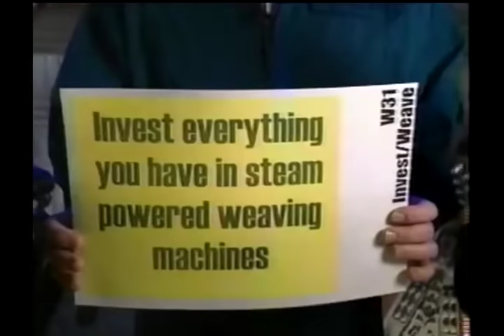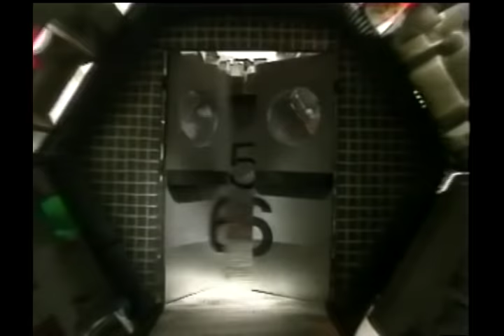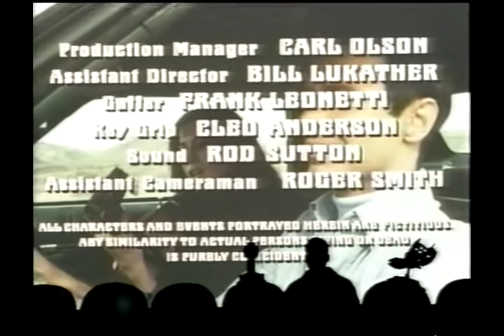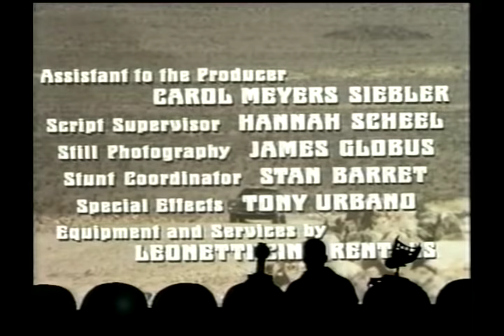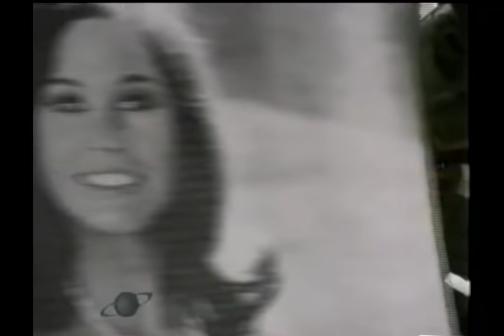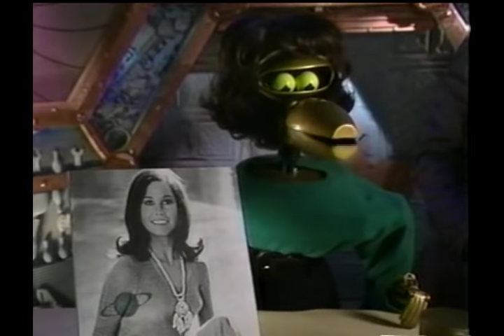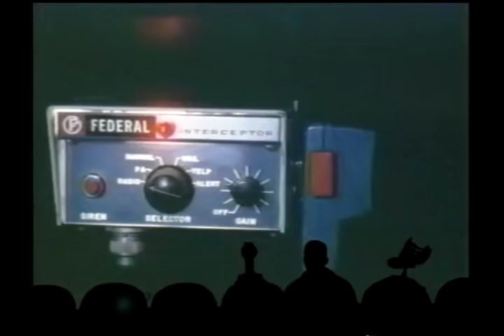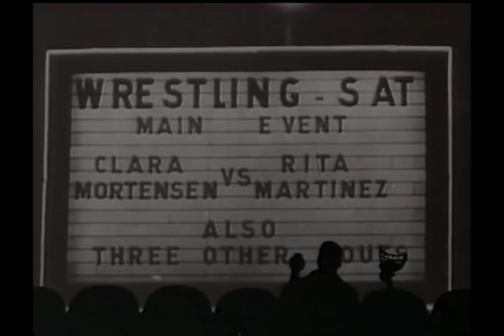MST3k 1010 - It Lives By Night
A groovy, mellow, hip ski bum gets bitten by a bat and visits a groovy, mellow, hip ski bum doctor, and proceeds to get a series of groovy, mellow, hip, excruciatingly painful stomach injections for rabies which does absolutely nothing except harsh his buzz.